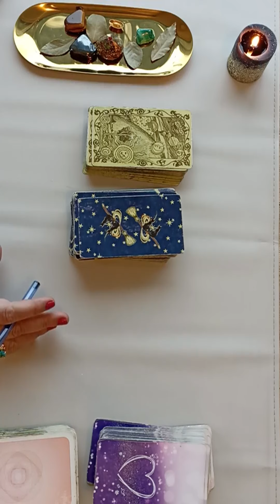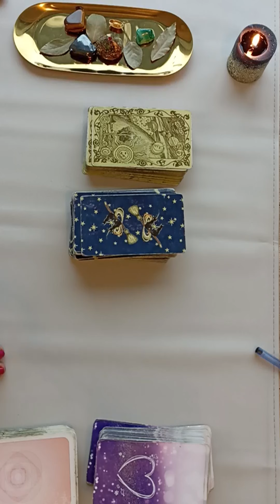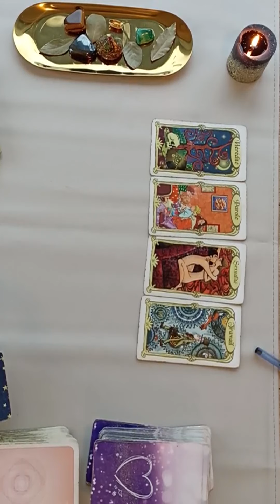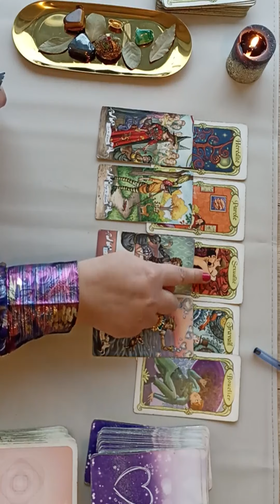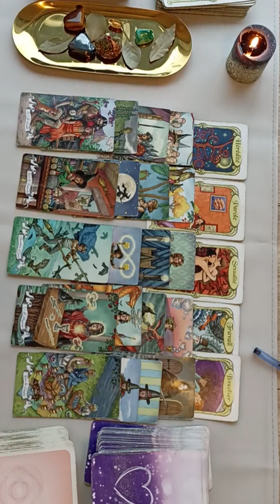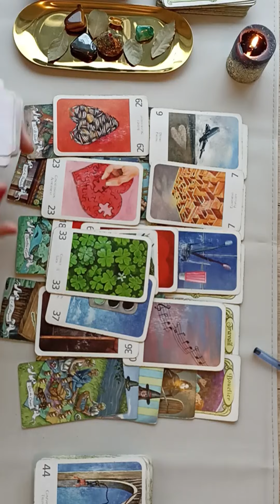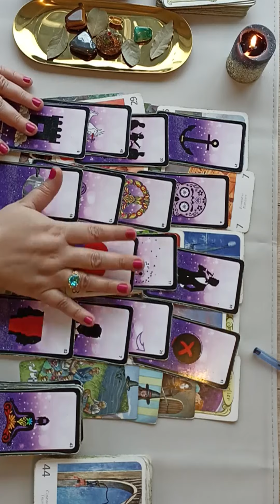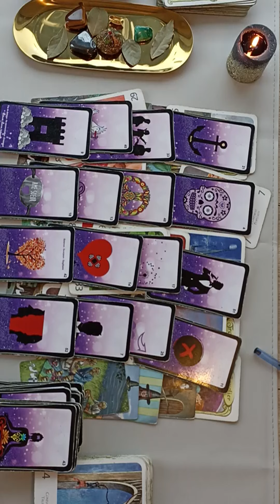VERSEAU ♒ GUIDANCE GENERALE/AMOUR-Du 3 au 7 janvier💕Réconciliation, élévation et CHANCE!🙏